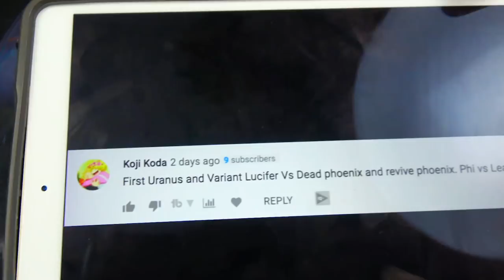BEY BREAKERS 2: DEAD PHOENIX vs VARIANT LUCIFER Phi VS Lane Beyblade Burst Sparking ベイブレードバースト超王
cool requested battle!

Lean Walhalla レーン・ヴァルハラ - Variant Wall - バリアントウォール Variant Lucifer Mobius 2D バリアントルシファー・メビウス・2D ファーストウラヌス・メビウス2D First Uranus Mobius 2D Variant Press バリアントルプレス

Phi ファイ Revive Phoenix 10 Friction リヴァイブフェニックス・テン・フリクション Revive Crush リヴァイブアーマープレス Phoenix Break フェニックスブレイク Revive Impact リヴァイブインパクト Dead Phoenix 10 Friction デッドフェニックス・テン・フリクション Final Dread Impact ファイナルデッドインパクト Dread Crush デッドアーマープレス デッドスティンガー Dread Cannon Dread Cannon Crush デッドスティンガープレス Dread Break デッドブレイクダブルデッドスティンガー Double Dread Cannon Diving Dread Cannon ダイビングデッドスティンガープレス

YOU CAN BUY HASBRO BEYBLADE BURST HERE :
AMAZON

TARGET - goo.gl/Ya285E